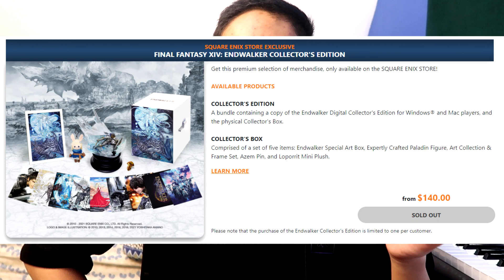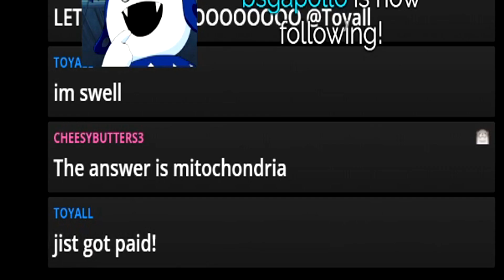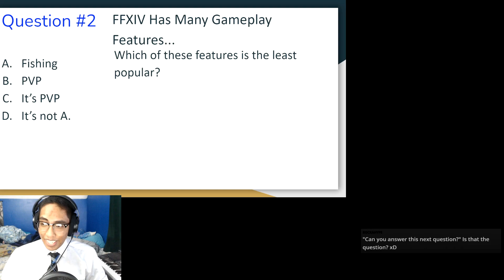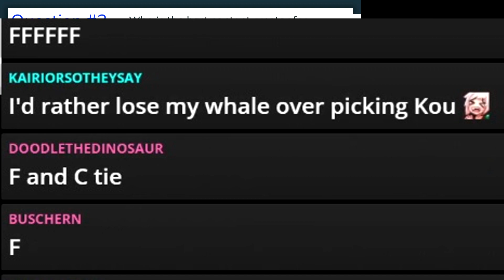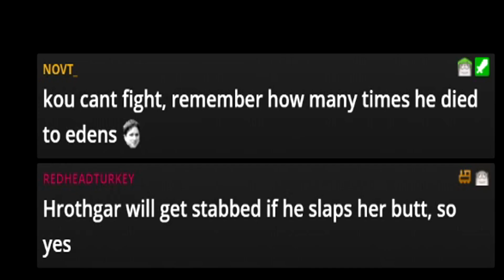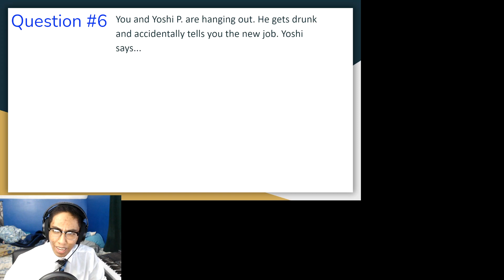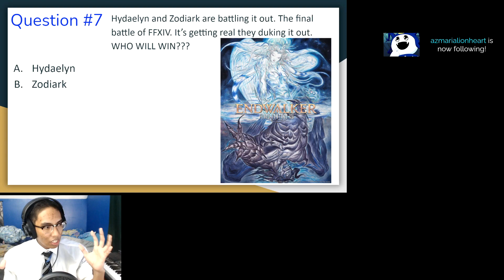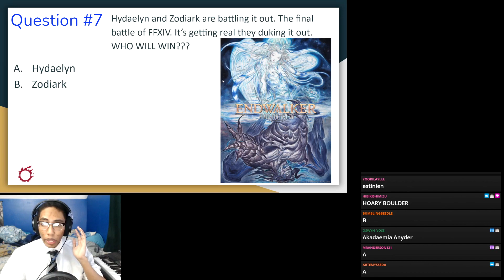[FFXIV] Giving Lunar Whales To Players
for art!